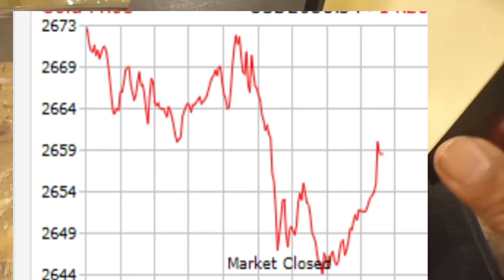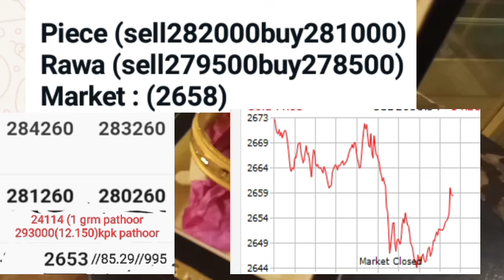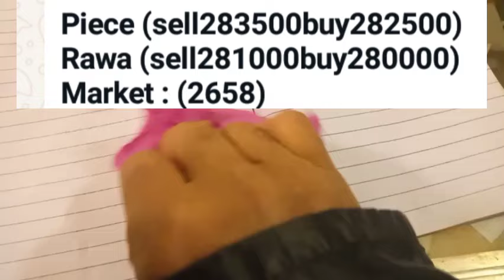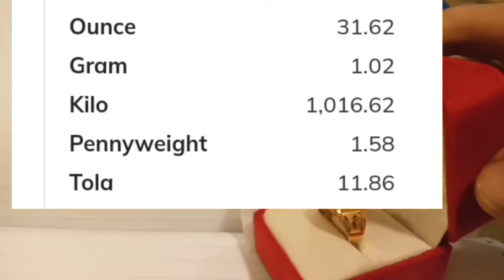Gold rate today in pakistan || 28 Sept 2024 || silver price today || Dhaniaal tv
gold price,
gold,
today silver rates,